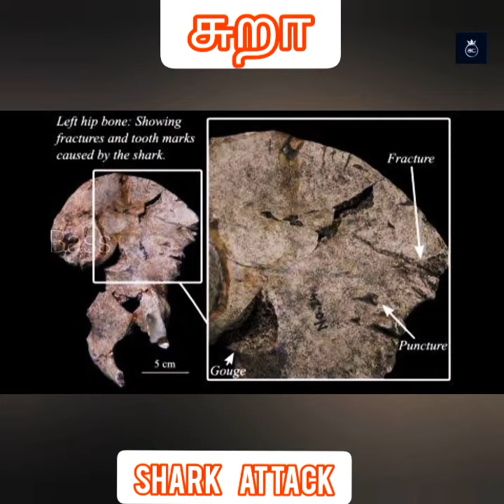சுறா தாக்குதல் Oldest-known shark attack discovered in 3,000-year-old /shark attack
Oldest-known shark attack discovered in 3,000-year-old skeleton with 800 injuries

Construction workers uncovered the Tsukumo site in 1860, and the first archaeological excavations took place in 1915. Since then, archaeologists have found more than 170 human remains buried there. But only one skeleton, an adult male known as Tsukumo No. 24, had such serious and extensive injuries. The remains of the man, who died between 1370 B.C. and 1010 B.C., showed traumatic lesions scarring the majority of his skeleton, with most of the damage on his pelvis, left leg, shoulders and arms. He was also missing his left hand and right leg, and his left leg had been arranged upside-down in the grave, according to the study.

நன்றி🙏